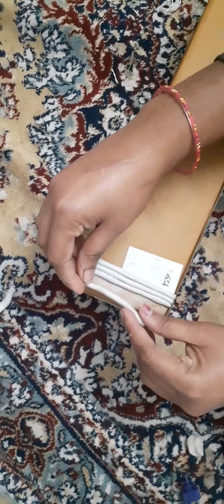Decorative items DIY at low cost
Decorative item DIY at low cost
Beautiful life with Archita
Bed runner-
Kitchen sink-
Double bed sheet-